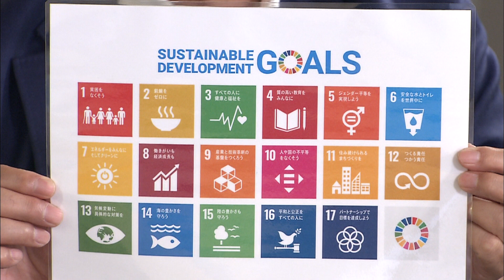徳島大学ってどんなとこ？ 第1回 学生インタビュー 野地学長に聞く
インタビュアー　徳島大学生物資源産業学部　潮﨑　希々花さん